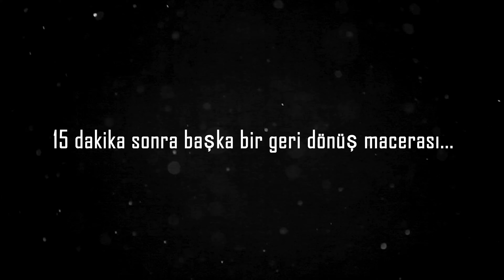KARAVANLA YOĞUN KAR KAMPI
Merhabalar Arkadaşlar,

@OffRoadCaravanCamp  karavanla kar kampı maceramıza Bolu At Yaylası ile devam ediyoruz. Offroad karavan ile girebileceğimiz her noktaya girmeye çalışıyoruz. Tabi karavanla kamp noktanız Bolu olunca birçok noktaya da giremiyorsunuz :)

İlk bölüm videosu ile başladığımız maceramıza önümüzdeki hafta devam edeceğiz. Yol da geçirdiğimiz süreç kamp noktalarımızdan çok daha heyecanlı ve çok daha aksiyonlu oluyor.

At Yaylası yıllar önce motosiklet ile gelip kamp yaptığımız yerler arasındaydı. Videomuz olmadığından ve karavanla kar kampı için gitmeye çalıştığımız 3,4 noktadan sonuç alamayınca rotayı buraya çevirmiştik.

Fotokapan kurduk ve bu sefer çok net görüntüler aldık.

Gelin birlikte ilk bölüm maceramıza bakalım.

İyi seyirler.